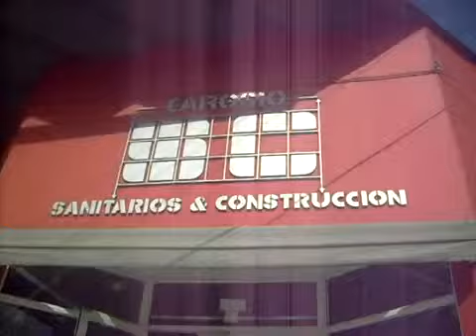Carosio Salón de Exposición y Ventas